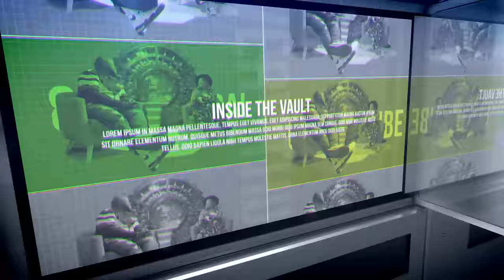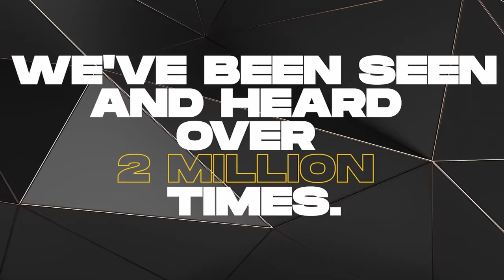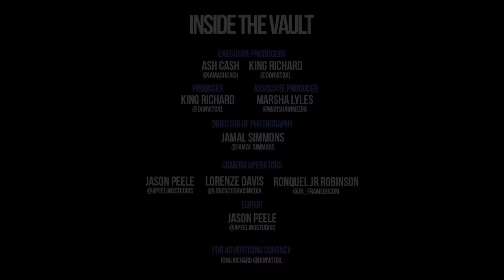INSIDE THE VAULT: How Jason White Helps Anyone Secure Government Contracts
Did you know that you could be making big money by just playing middleman or middle woman between the government and other businesses?

Watch and take notes as J.White shares how he went from military prison to Gas station clerk to winning over $12.8 million for himself and others. He Bids on Government Contracts and wants to teach you how to do the same.

J.White proves that your past or having a record isn’t an excuse to keep you from obtaining abundance. Lack of knowledge is.

On Episode #63 of Inside the Vault with Ash Cash, listen as J.White shares how he stumbled upon bidding on government contracts and how it has changed the game for him and his family financially forever.

J.White is here to educate and give you the inside on how to get the bag by bidding on Government Contracts.

🌟 RECOMMEND VIDEO FOR YOU 🌟  INSIDE THE VAULT: How Jessica Myers Became the Youngest Black Female Hotel Owner

 ❤️ Heart (Double Tap) This Post

📥 Get notified when we drop new episodes